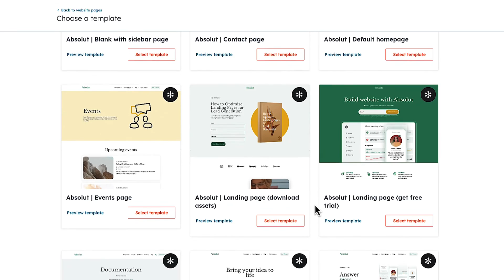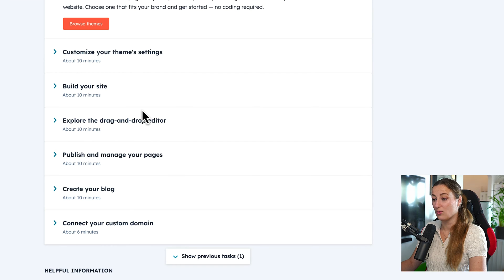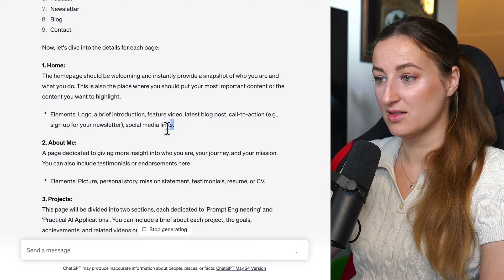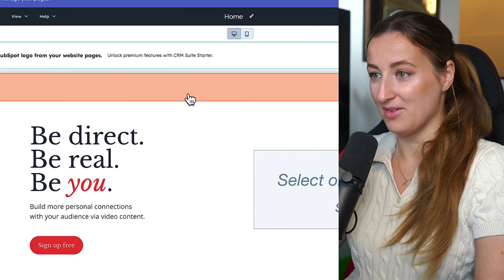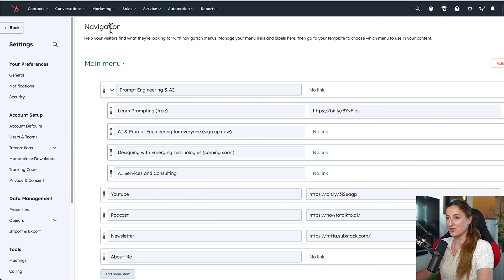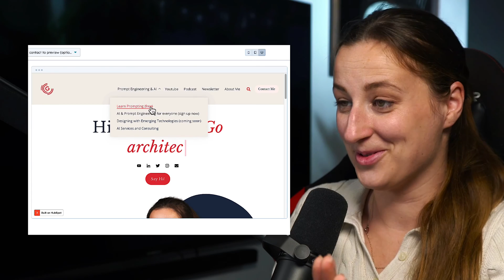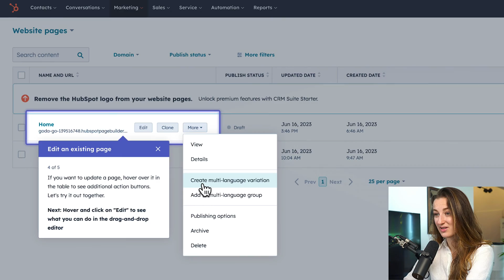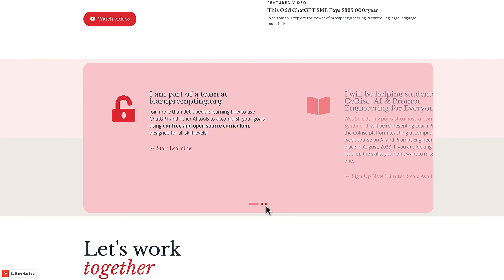This is Fastest & Easiest Way to Build a Website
✅Create your website for FREE There is no excuse not to have a website in 2023. It's that EASY.

Midjourney AI offers 25 free trials for new users.
Alternative: I tried many AI Logo generators and did not like any. Alternative to Midjourney is Stable Diffusion which is also free, but you want to use their Dream Studio with more controls

Free, but for GPT4 (improved version), you need to pay.
🔥BUT!🔥 HubSpot Just just launched AI content generator inside the website builder! How much easier it could be to create content now??

Time Stamps:
00:00 Yes, it is FREE and that EASY
01:00 Getting Started with Hubspot
02:26 Select Your Theme and Global Settings
03:53 Create Website Structure with ChatGPT
04:33 Logo Design with Midjourney and PromptPerfect
06:11 Insert logo and Create Menu Bar
07:05 Website Design after 1H and Drag-and-Drop Builder
08:39 Use ChatGPT to Write Content and How to Create Pages
09:37 Result after 4.30H: Plus Huge Announcements!
11:48 Finishing Website Design
12:40 Buying domain for $0.01
13:51 Connect Domain with FREE Hosting
14:35 FINISH: Final Results!